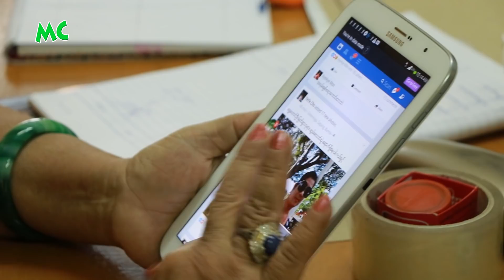မျှော်မှန်းခဲ့တဲ့ ရွှေရောင် အိမ်မက်တွေ မက်ခဲ့ပြီ ဆိုတဲ့ မတူး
Mrs Myanmar နှင့် မြန်မာနိုင်ငံ ရုပ်ရှင် အစည်းအရုံး အမှုဆောင် အဖွဲ့ဝင် သရုပ်ဆောင် မတူး ရဲ့ တစ်နေ့တာ။

@MyanmarCelebrity Update: Ma Tuu, Mrs Myanmar & Former Well-known Supporting Actress,